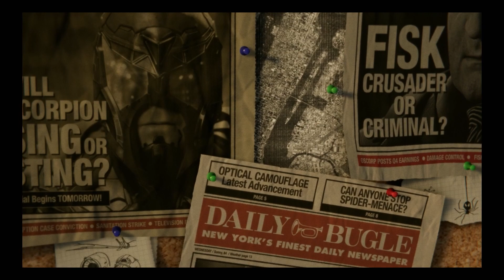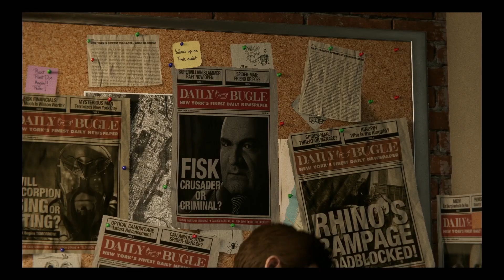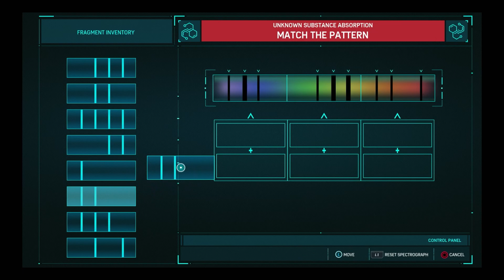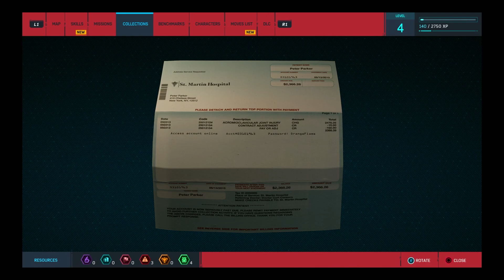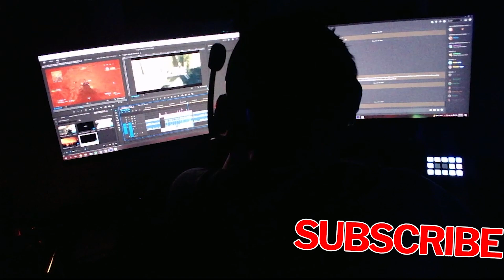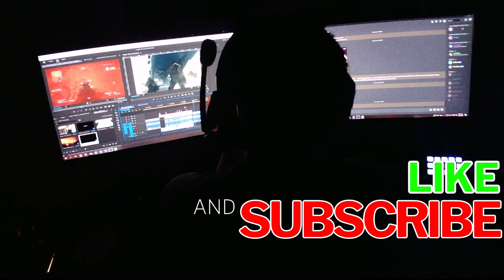GR Finally Play's Marvel's Spider-Man 1 (PS4)